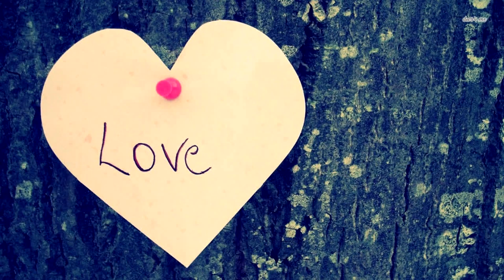Эта история потрясла мир! Вот что обнаружили учёные в Чернобыльском лесу!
26 апреля 1986 года — трагический день в истории Советского Союза и мира в целом. Именно в этот день случилась авария на Чернобыльской атомной электростанции. Огромные территории вокруг станции стали зоной отчуждения. Недавно ученые запустили проект, цель которого — узнать как можно больше о фауне этого заброшенного места.